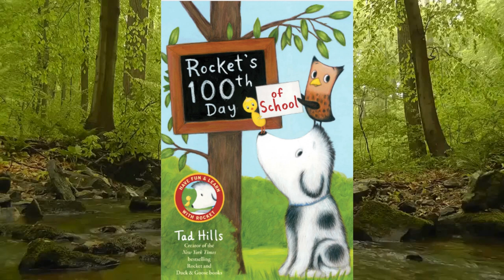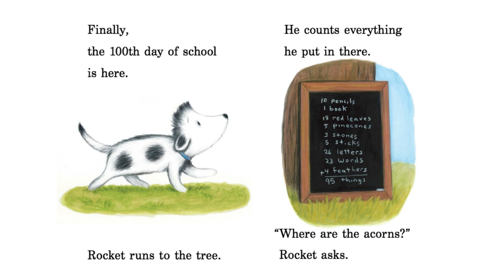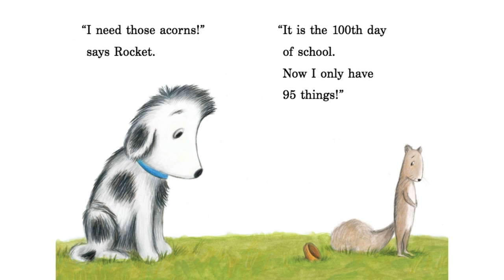Rocket's 100th Day of School by Tad Hills read-aloud